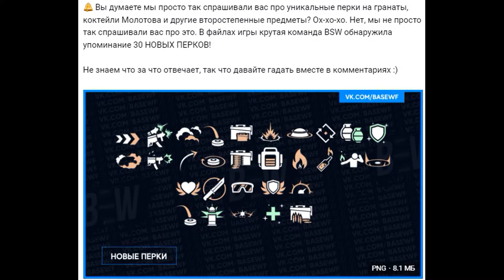ВАРФЕЙС НОВЫЕ МОДЫ НА МОЛОТОВ ПУЛИ 30 НОВЫХ ПЕРКОВ Warface MODS